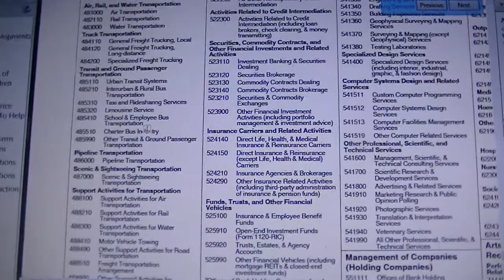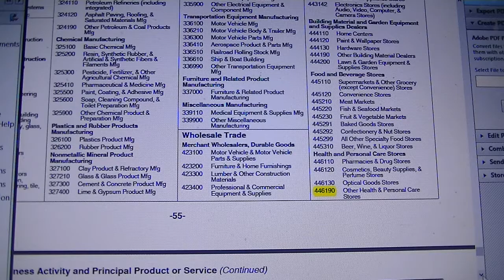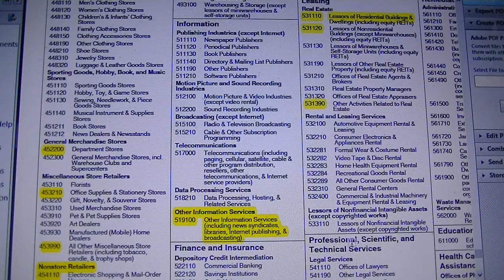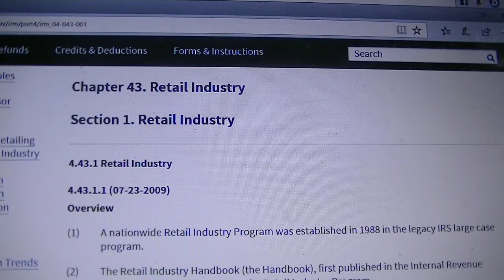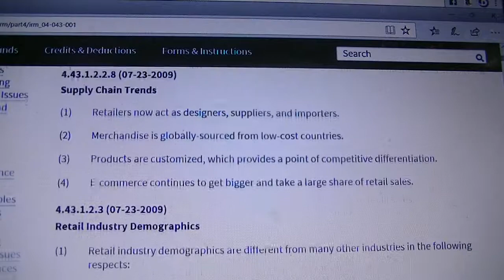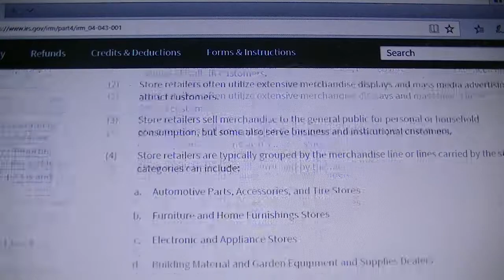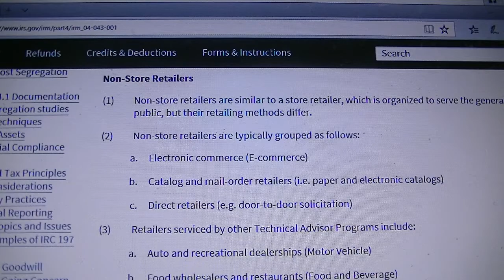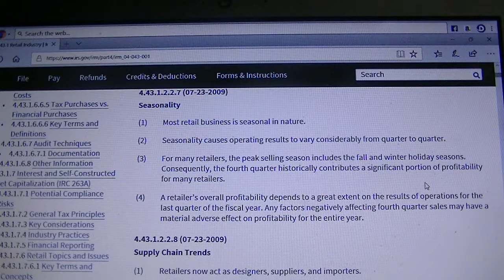NAICS Business Code for E-Commerce, Private Labeling, and Dropshipping Business - LLC vs Corporation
We have a newer video published in 2023 you can refer to as well. The link is below.
If you make money online sharing and selling information via blog, YouTube, Broadcast, You have an internet publishing business that would fall under the code 519100 of NAICS (North American Industry Classification System) business classification.

NAICS Business Code for Your E-Commerce, Private Labeling, and Dropshipping Business - Should You Create a Sole Proprietor, LLC, S Corp, or C Corporation?

If you have an online store to sell products that are not related to your information services, you have a “nonstore retail” business.
You are an online retailer if you solely sell your products online whether you:
1. manufacture them yourself
2.  purchase and resell
3. Dropship
4. Private label
5. Make and sell digital downloads
It doesn’t matter the different functions you perform to make your products available to your customers. As long as you interact with the final users of your products, you are a retailer.
You should use a NAICS code related to non-store retailers for your e-commerce business.

(We welcome you to join us. Email List)
“Liberman Consulting L.L.C.’s contents are about different ways to save money, different ways to make money to reach your financial independence where you don’t worry about money or depend on your job to provide for your family.”
(blog), (digital products), (natural products), (custom apparel), (resale store), (YouTube Channel), (Our resource page)”.

Ads are displayed in our contents. These ads do not influence the content we create and publish. We do not endorse them either.
Our Vision
Nina's Soap was created to help you live a healthy lifestyle within your budget while increasing your net worth.
Our Objectives
At Nina’s Soap (Liberman Consulting L.L.C.), you will find information about living a quality life within budget and increasing your net worth. Topics covered include personal finance, investment, business management, cooking from scratch and growing some vegetables and fruit to save money and eat healthy.